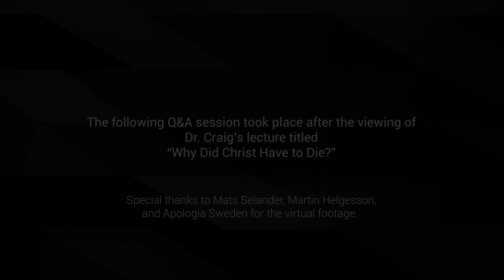Q&A - Why Did Christ Have to Die?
Dr. Craig answers questions online following his lecture for Apologia Sweden on the atonement.

Special thanks to Apologia Sweden.